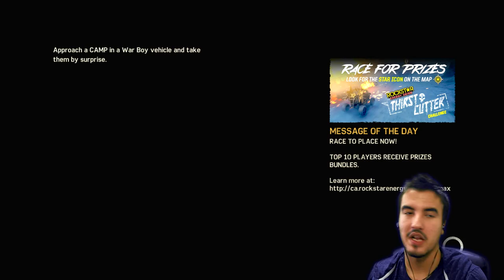Lets Play MAD MAX #26 - Playing With Fire [Edited LP] [Side Mission]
Hey guys and welcome to a world gone mad! let's do this shit!! PS I am going to be doing my best to 100% this game So buckle up and enjoy the ride ;)
The Awesome Music Using In This Video ◀◀●